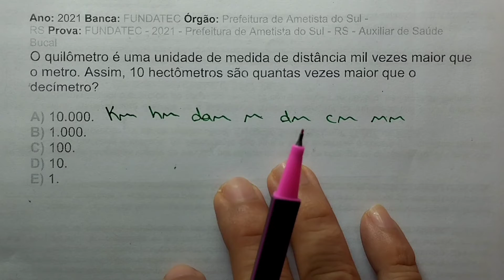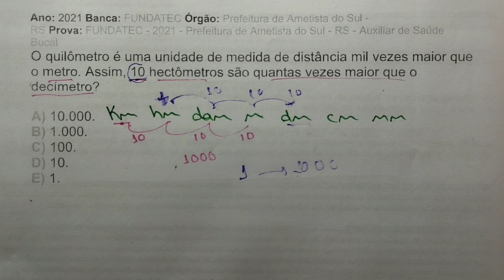Unidades de Medidas de Comprimento em Concursos Públicos